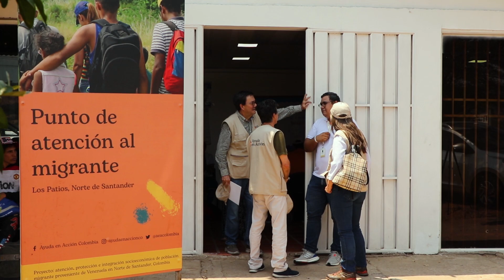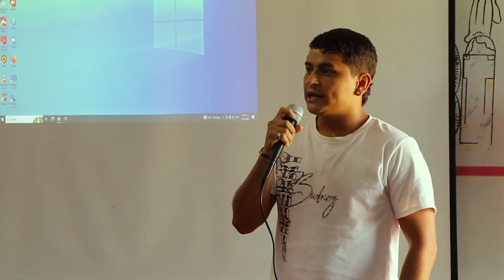El Consejo Asesor visita el Punto de Atención al Caminante | Ayuda en Acción - ONG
El Consejo Asesor en Norte de Santander visita el Punto de Atención al Caminante, liderado por ayudaenacción. Descubre cómo este modelo de integración socioeconómica y cultural ha estado brindando atención integral a migrantes venezolanos durante más de 5 años. Conoce cómo trabajamos para proporcionar cuidado y protección a las personas en condición de movilidad humana, y cómo este enfoque puede ser replicado en otros contextos migratorios. Observa el impacto positivo en la comunidad y cómo se promueve el empoderamiento de mujeres, jóvenes y emprendedores. ¡No te pierdas este ejemplo de ayuda humanitaria y desarrollo comunitario!